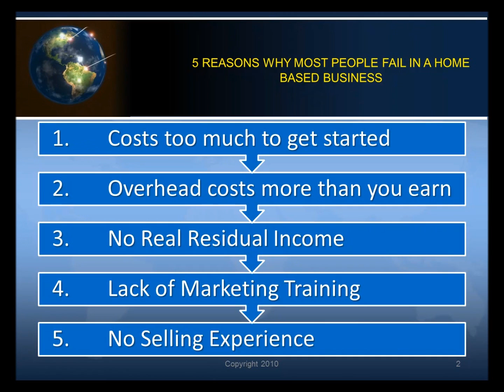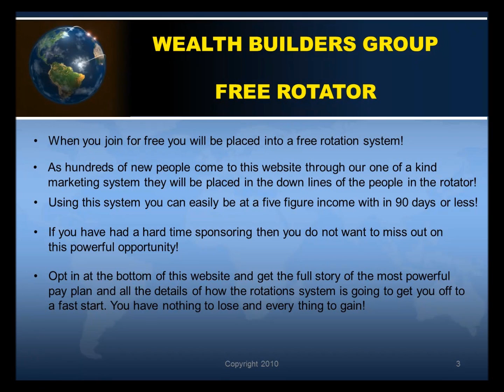WB Marketing Group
Richard Trotter designed this system because most people have a hard time sponsoring! The idea is to have three people on your first level as fast as possible using the Rotation System. Everyone that joins this team will be running an ad that I designed in at least five advertising websites everyday.